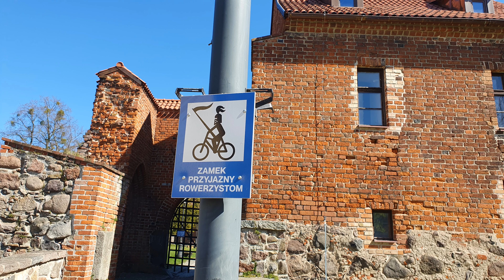Wycieczka rowerowa, miasto Sztum , zwiedzanie okolic zamku Krzyżackiego, parku i plaży.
Wa­row­ny za­mek w Sztu­mie zbu­do­wa­ny zos­tał w la­tach 1325-36 na miej­scu prus­kie­go gro­du gui di­ci­tur Stu­mo zdo­by­te­go przez krzy­żac­kie od­dzia­ły Her­ma­na von Balk w 1236 ro­ku. We­dług za­cho­wa­nych do­ku­men­tów ry­ce­rze za­kon­ni za­ję­li, a nas­tęp­nie znisz­czy­li gród na­le­żą­cy do po­gań­skie­go ple­mie­nia Po­me­za­nów, po czym praw­do­po­dob­nie na je­go zglisz­czach za­ło­ży­li nie­wiel­ki fol­wark. Wzrost za­gro­że­nia ze stro­ny Pol­ski i zwią­za­na z nim po­trze­ba o­chro­ny po­ło­żo­ne­go nie­co na pół­noc Mal­bor­ka spra­wi­ły, że mi­li­tar­ne moż­li­woś­ci tej straż­ni­cy uz­na­no za nie­wys­tar­cza­ją­ce, w kon­sek­wen­cji ist­nie­ją­ce za­ło­że­nie ro­ze­bra­no, a na je­go ko­rze­niu wznie­sio­no no­wą mu­ro­wa­ną wa­row­nię, któ­rej po­cząt­ki da­tu­je się na 3. de­ka­dę XIV wie­ku. No­wy obiekt po­cząt­ko­wo sta­no­wił sie­dzi­bę wój­ta, z cza­sem jed­nak co­raz częś­ciej wy­ko­rzys­ty­wa­ny był przez wiel­kich mis­trzów za­kon­nych ja­ko tym­cza­so­wa przys­tań na czas po­lo­wań o­raz miej­sce let­nie­go wy­po­czyn­ku. Z ro­ku 1406 po­cho­dzi wzmian­ka o funk­cjo­nu­ją­cym w ob­rę­bie je­go mu­rów, na­le­żą­cym do Ul­ri­cha von Jun­gin­ge­na zwie­rzyń­cu z at­rak­cja­mi w pos­ta­ci nie­dźwie­dzi, wiel­błą­dów i lwów